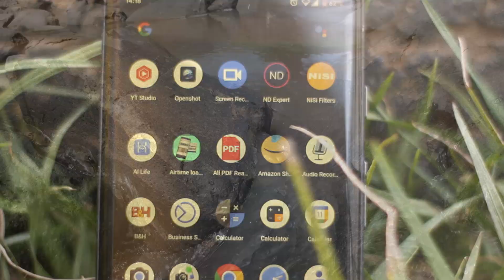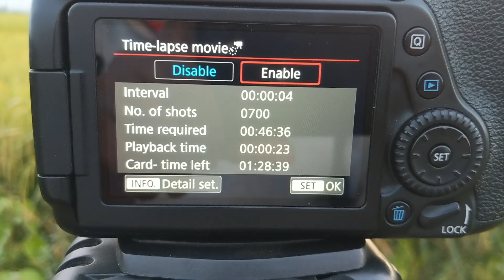EP-92: Google pixel 2xl Camera in 2024 is it worth it ? better than you'd expect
EPISODE-92: Google pixel 2xl Camera in 2024 is it worth it ? better than you'd expect. In this episode I am sharing videos I have captured with my google pixel 2xl phone in my content creation endeavor.